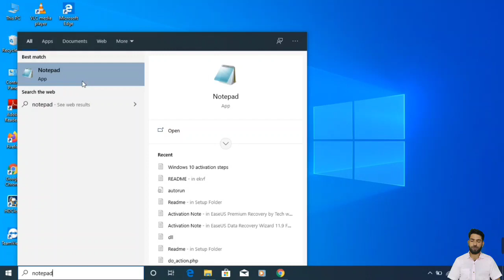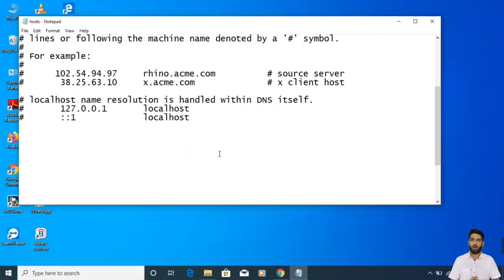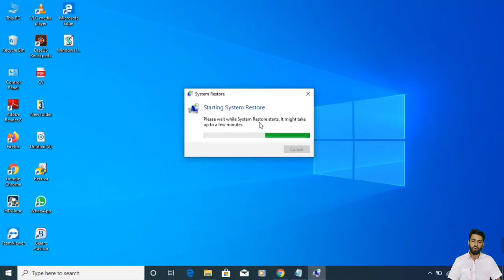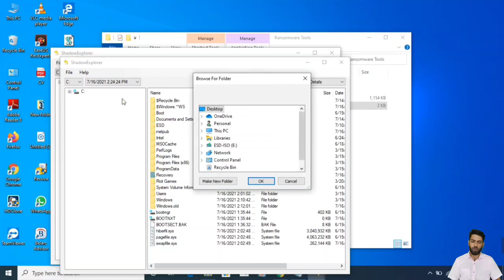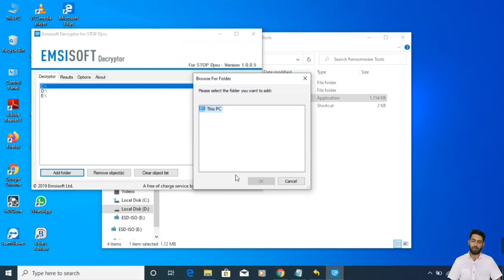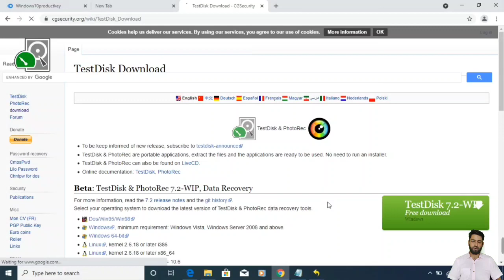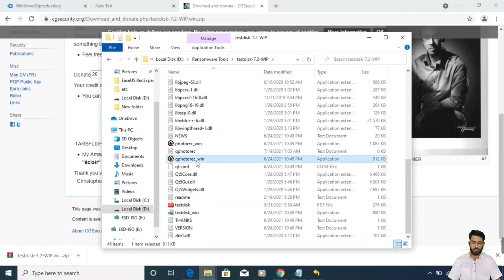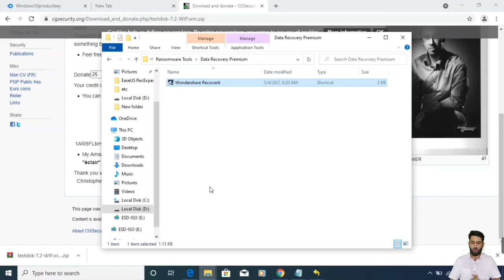MOQS virus file Ransomware [.Moqs] removal and decrypting guide to recover .moqs files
Moqs belongs from stop DJVU family which either encrypts your data with online or offline ID,you will not be able to open any kind of file for example photos videos docs etc

Please 🙏don't pay any money to anyone who is recommending you to instagram they all are scammer, they are commenting on every video.

Must try wondershare premium data recovery software first as it will work if you got this virus recently and your shadow copies of harddisk is not affected yet, it is only premium software at the moment which can work

Wondershare recover-it ultimate.

English version if you don't understand Hindi/ Moqs Virus Ransomware

Best antivirus for stop djvu  Ransomware removal and Protection